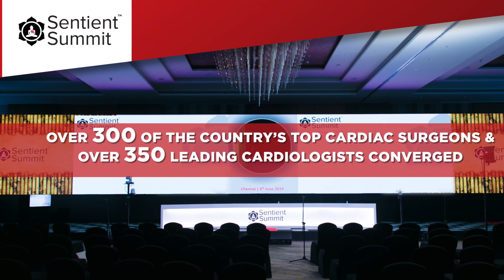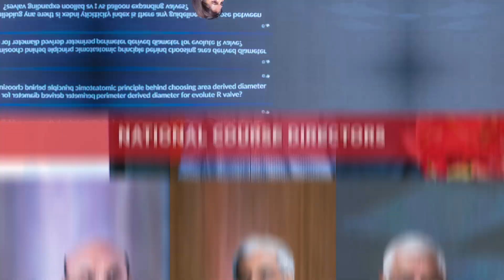Sentient Summit 2019 on Structural Heart & Transcatheter Therapies - Highlights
The first edition of the Sentient Summit for adult structural heart & transcatheter therapies was conducted on 8th & 9th of June 2019. It was the largest gathering of cardiologists and cardiothoracic surgeons at one place in India till date!

Heads of the top institutions in healthcare from across India got together to learn, from leading interventionalists and cardiac surgeons from across the world, how to perform and offer these latest techniques & therapies efficiently and translate this expertise to the landscape of Indian healthcare, especially patients who need heart care, at an affordable cost.

The Sentient Summit aims to keep the medical fraternity up-to-date with newer therapies and enable them to start these programs in their centers across India. It is the ideal event for you if you are interested in cardiovascular subjects & transcatheter valve therapies like Transcatheter Aortic Valve Implantation (TAVI / TAVR) for conditions like Aortic Stenosis & MitraClip for Mitral Regurgitation, among other innovative procedures.

You can also follow us for twitter updates @sentientsummit